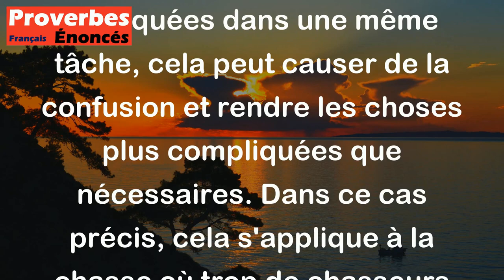Beaucoup de chasseurs déroutent les chiens. - Proverbe Rundi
Ce proverbe Rundi signifie que lorsque trop de personnes sont impliquées dans une même tâche, cela peut causer de la confusion et rendre les choses plus compliquées que nécessaires. Dans ce cas précis, cela s'applique à la chasse où trop de chasseurs peuvent perturber les chiens de chasse et causer des complications inutiles. Le proverbe peut également être interprété comme un avertissement contre l'excès de zèle ou l'implication excessive dans une situation, qui peut entraîner des résultats inefficaces.